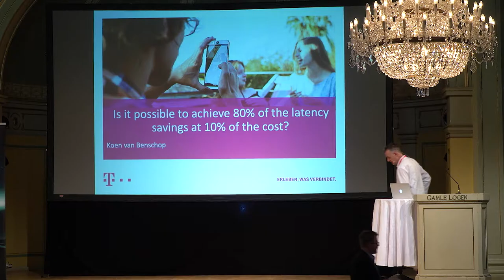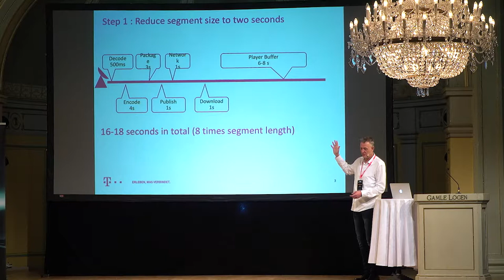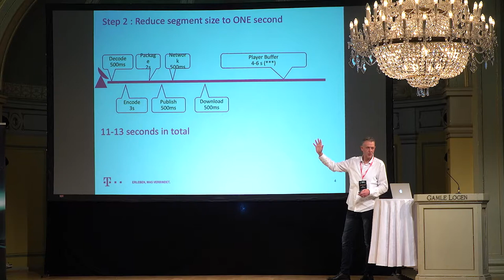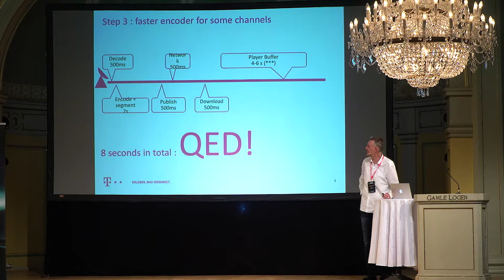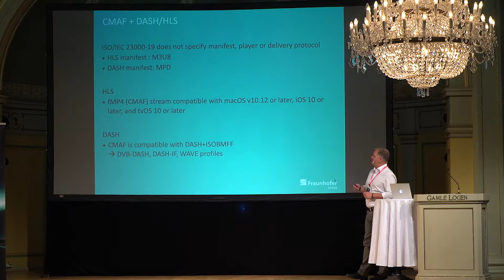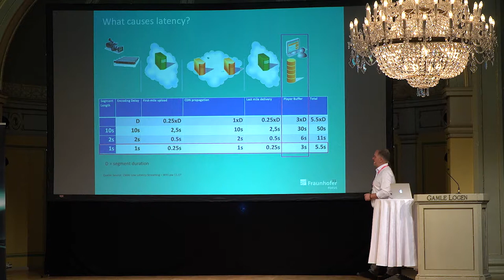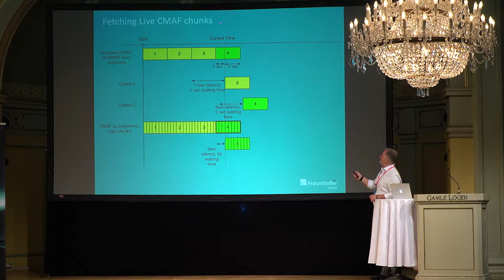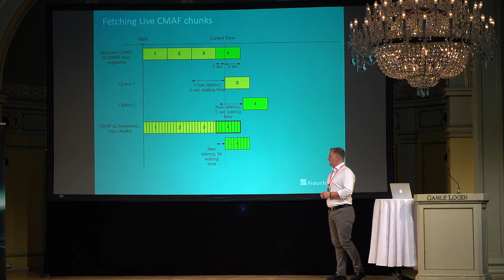Koen van Benschop & Stefan Arbanowski - Low Latency Streaming | Northern Waves TV 2019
There has been a buzz over the past few years around latency in streaming, showing very promising improvements. These are all focused around CMAF, but is CMAF practical today in your current environments?

In this session, Koen van Benschop, Senior Manager TV Headend and DRM at Deutsche Telekom will explore whether we can we achieve 80% of the latency savings at 10% of the cost in 10% of the time?

Stefan Arbanowski, Director Future Applications and Media at Fraunhofer FOKUS will link this to the future, starting by demystifying some things about CMAF and provide you with some insight on where CMAF currently stands. Together, this may help you with some decisions on your next steps in OTT distribution.